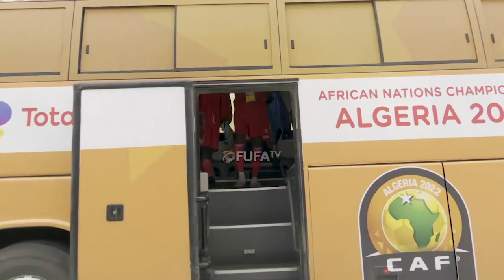Uganda Cranes Players arrive at the stadium for the first training in Anaba